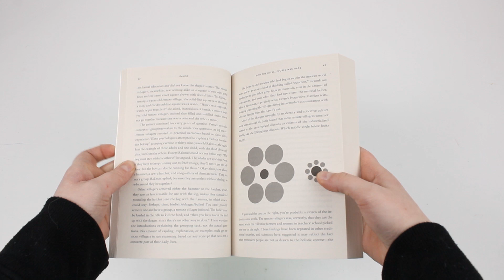Range: How Generalists Triumph in a Specialised World By David Epstein - Book Unboxing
Range: How Generalists Triumph in a Specialised World By David Epstein